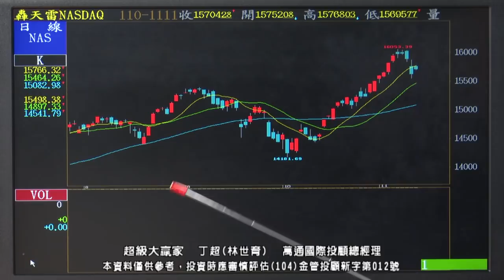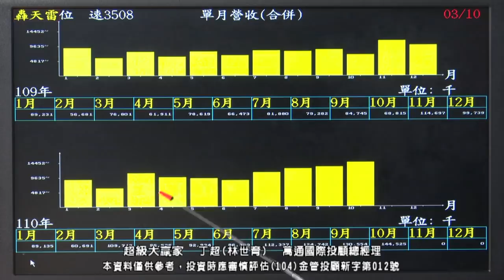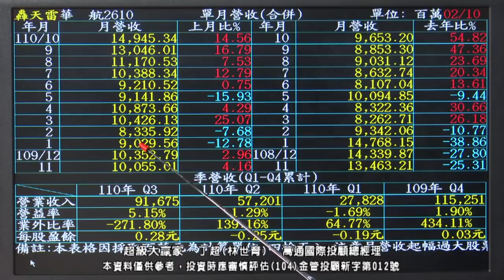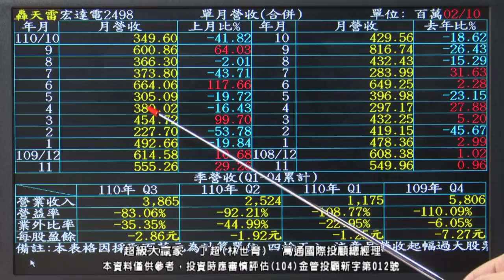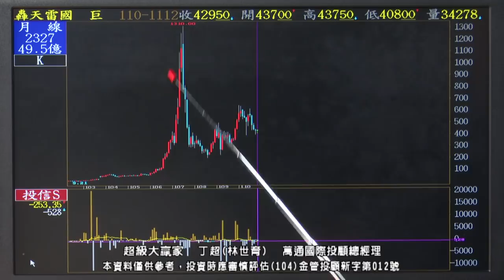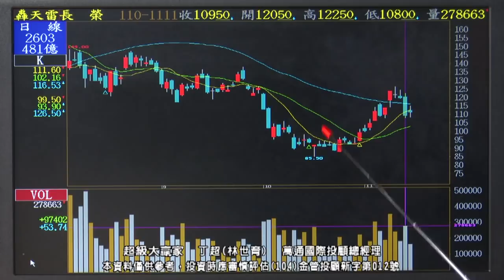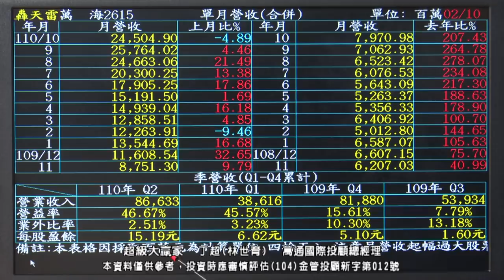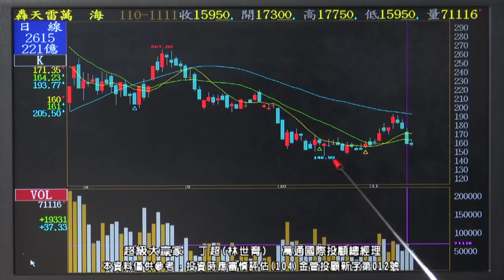20211112 1830 丁超 超級大贏家